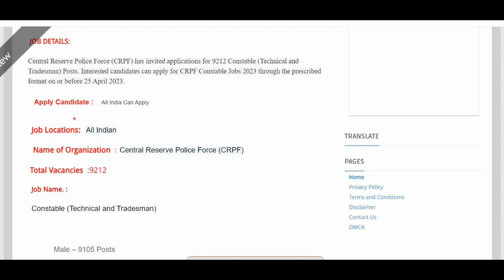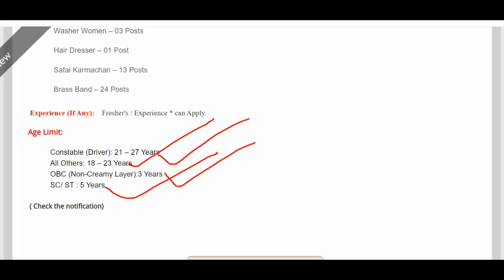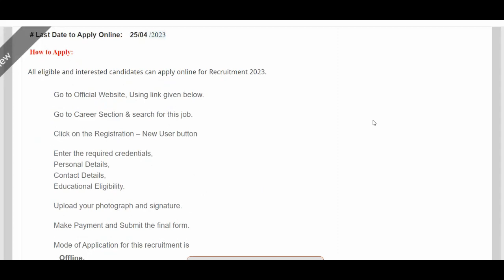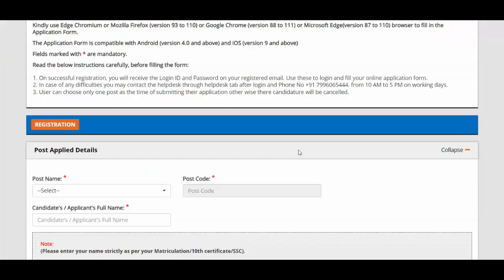CRPF Constable Recruitment 2023 – 9212 Constable (Technical and Tradesman) Posts | Apply Now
12th pass jobs
12th pass latest vacancy